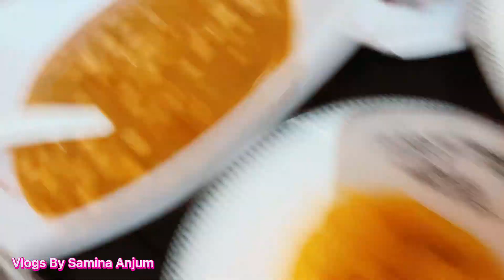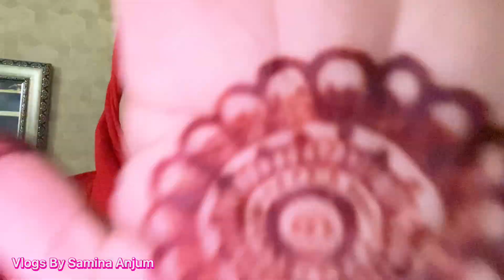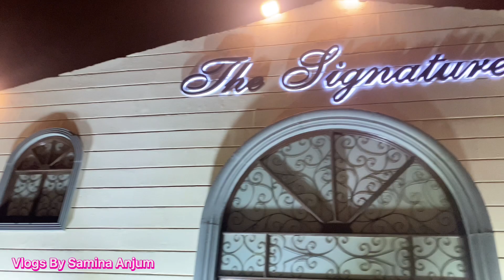Maaz & Mahnoor wedding Highlights | No mayoun no Dance | Signature Marque | barat +Valima same day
barat + Valima highlights at signature Marque dalmea Road Karachi